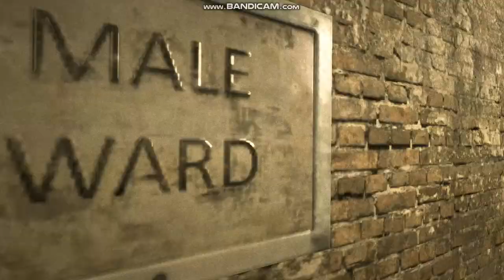OUTLAST || Male Ward Escape || PC Horror Game || AnonsWolf Gaming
Join us for a thrilling gameplay walkthrough of Outlast! Immerse yourself in this epic gaming experience as we explore this action-packed adventure game on Android/iOS.

With stunning graphics and intense gameplay, this is a must-see for any gaming enthusiast. Don't miss out on our walkthrough of Outlast on Android/iOS!